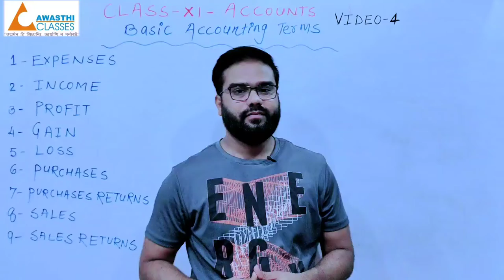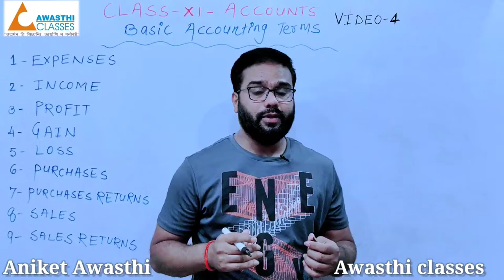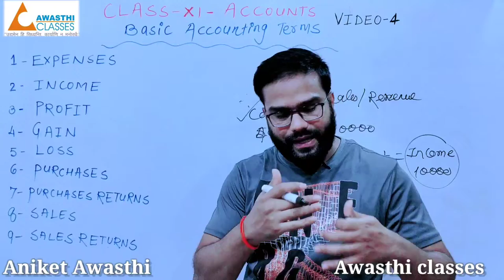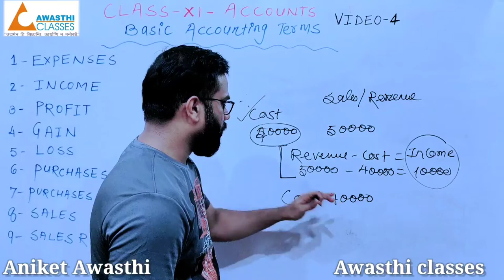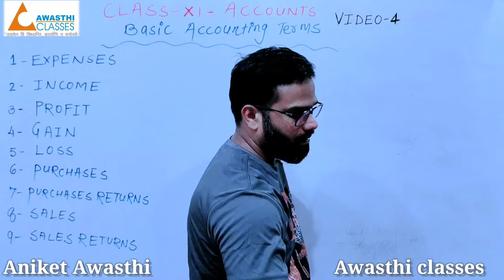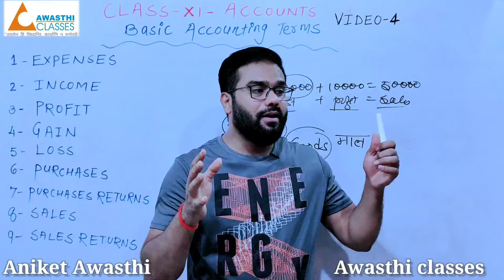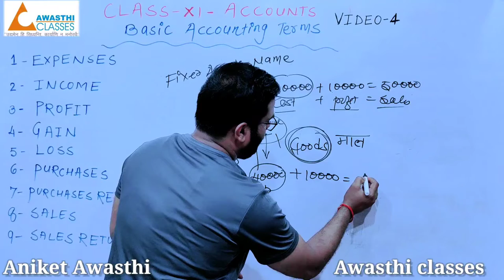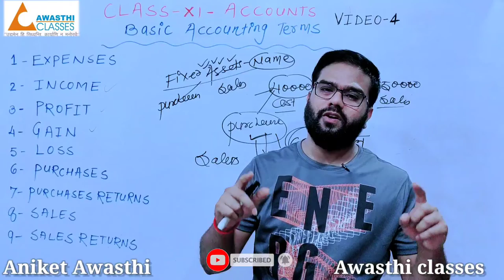Basic Accounting Terms | Chapter - 2 | Part - 4 | Class XI - Accounts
what is Expense,losses, Profit,gain, income
what is Purchase and Sales
what is Purchase Returns and Sales Returns

Hello Students welcome to all in 11th Commerce 🥳🥳🥳🥳👍🏻👍🏻in  this video we are going to discuss the Basic Accounting Terms

You have been invited by AWASTHI CLASSES in Teachmimt-

Enroll for XI Commerce 👉
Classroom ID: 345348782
Subject: Accounts

Enroll for XII Commerce 👉
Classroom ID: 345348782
Subject: Accounts

link of Video no 1 - Meaning Features and Objectives of Accounting | Chapter - 1-Part - 1 | Class - XI Comm |Full Concept

link of Video no 2 - Functions of Accounting | लेखांकन के कार्य | Chapter - 1 | Class XI - Accounts |Complete Information

link of Video no 3 - Difference between Book Keeping, Accounting and Accountancy | Chapter - 1 | Class XI - Accounts

link of more useful videos 👉

Buy  Your Subject Books by using the following links
Accounts-
DK Goel
TS Garewal-

Business studies-
Poonam Gandhi

Economics
Radha bahuguna
TR Jain + VK Ohri
Sandeep Garg

More links 👉👉 Must Watch

How to become a youtube Teacher | Earn Money from YouTube | यूट्यूब मे टीचिंग कर पैसे कैसे कमाएं |

Commerce लेने के बाद अब आगे क्या क्या करे | पूरी planning समझे इस वीडियो में | Benifit of commerce

CA कैसे बने?| How to Become a CA? | पूरी जानकरी मिलेगी इस वीडियो में | Registration Process |